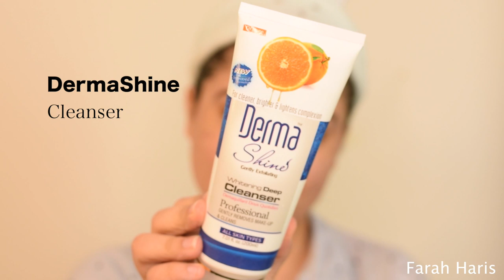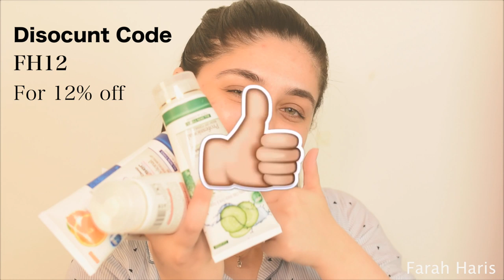Facial at Home | Dermashine Facial Kit Review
hello beautifuls,

Sharing some amazing and super reasonable products with you guys, loved all of them, FAVOURITE has got to be there Cucumber Mask & the Massage Cream, also, loveddd the Skin Polisher !

PRODUCTS USED,

1. Derma Shine Pomegranate Face Wash
2. Derma Shine Orange Cleanser
3. Derma Shine Apricot Scrub
4. Derma Shine Berries Skin Polisher
5. Derma Shine Cucumber Face Mask
6. Derma Shine Almond Massage Cream